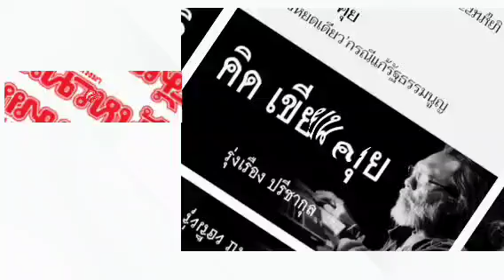เตือนแล้วนะ... เพื่อไทย !!!